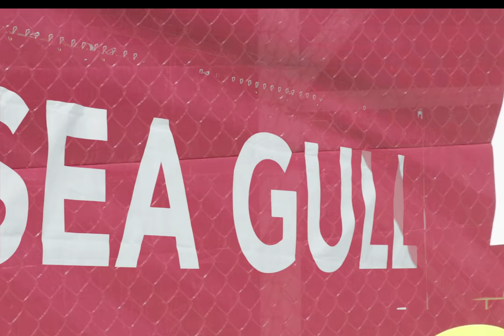Salisbury Baseball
Part of a video I'm doing for Salisbury Baseball